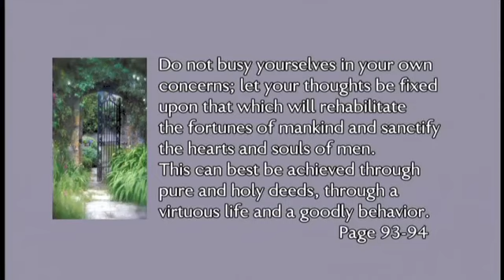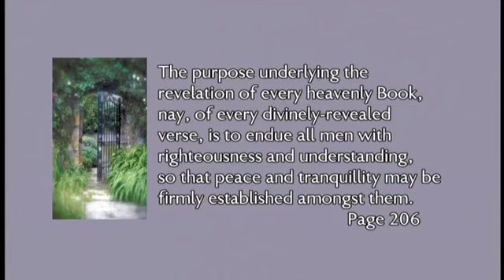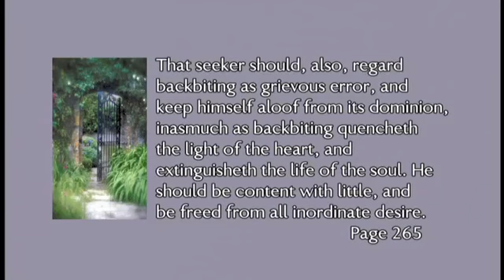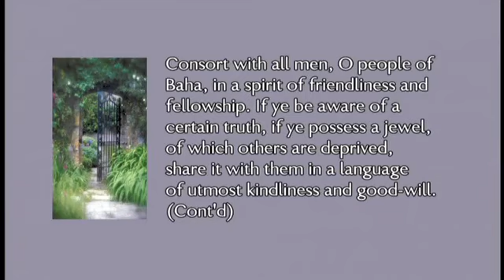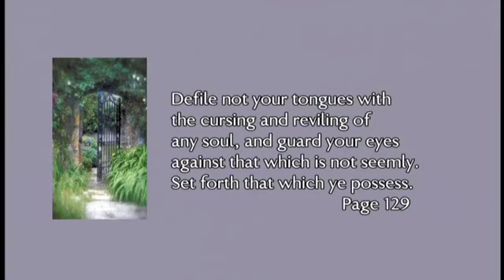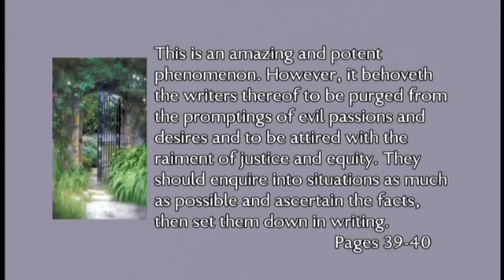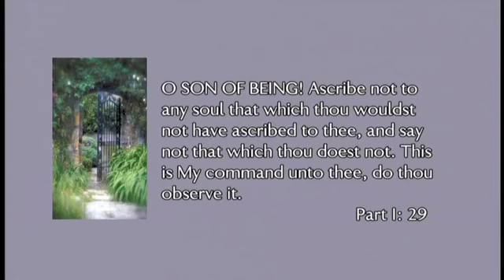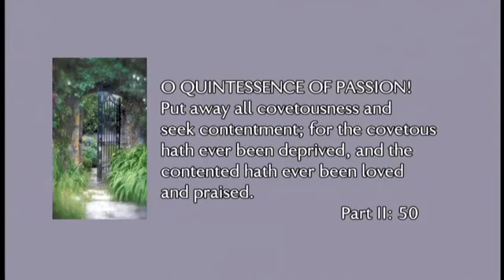Selected Excerpts from Religious Texts 1 Baha'i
Selected Excerpts from Venerable Master
Chin Kung's Learning from Religious Texts